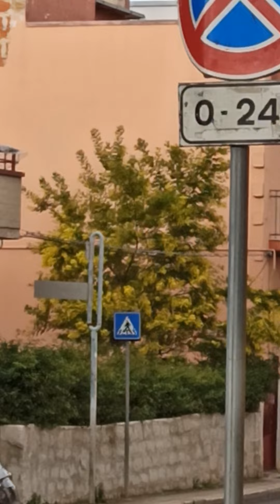Una piccola spruzzatina di neve... con la mimosa fiorita...